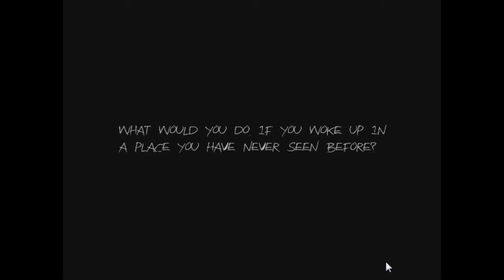Haunt: The Real Slender Game | Slendy ha i pattini!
▂ ▃ ▄ ▅ ▆ ▇ █ INFORMAZIONI █ ▇ ▆ ▅ ▄ ▃ ▂

Ben ritrovati! Sono Dom e in questo video cerco di farne una buona, attrezzato ovviamente di coraggio e sarcasmo. Guardando il video scoprirete perchè è così breve.

@@@@@@@ F.A.Q. @@@@@@@

1) Niente Sub4Sub
2) Niente Parolacce
3) Non chiedere di entrare nel canale
4) Non fate sempre le stesse domande